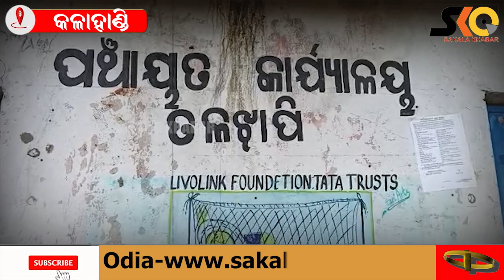ବାସନ୍ଦ ଜିବନ କାଟୁଛି ଅସହାୟ କୁଷ୍ଠ ରୋଗୀ